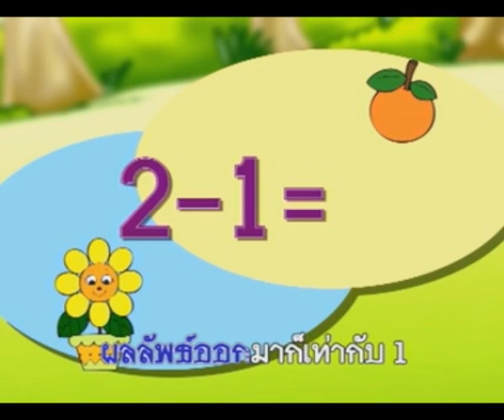บวกลบ [Official Karaoke]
เพลง : บวกลบ [Official Karaoke]
ศิลปิน : ทีมงาน Right Edutainment
อัลบั้ม :  LEARNING KARAOKE NINJA JUNIOR